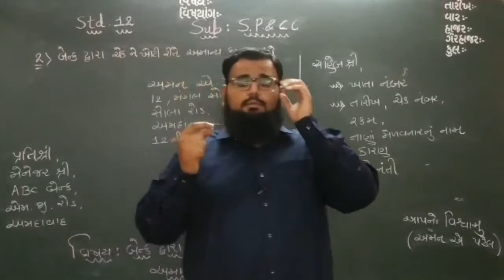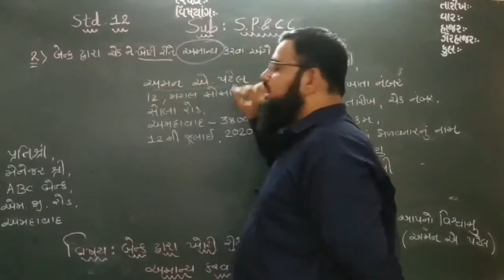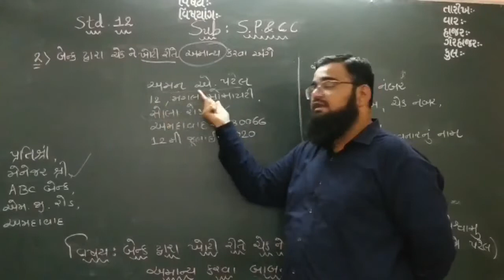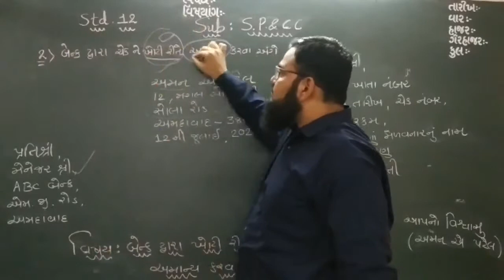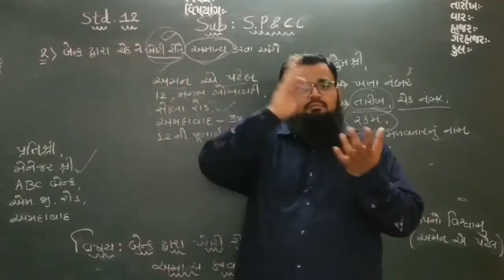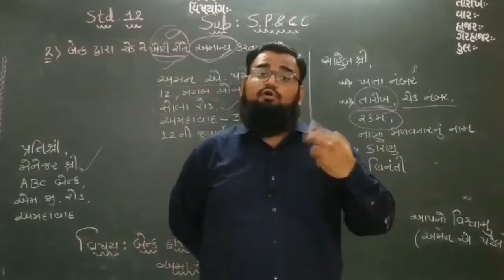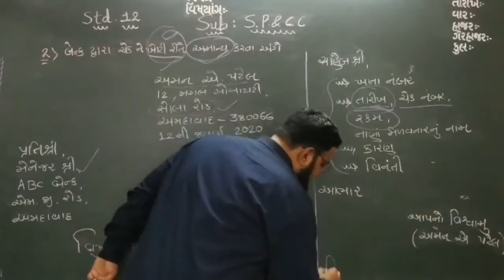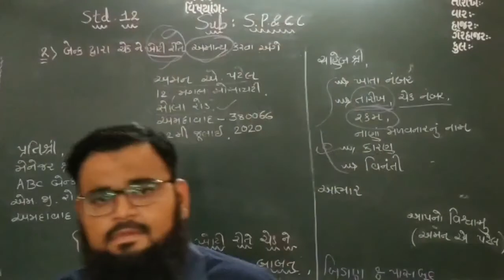12TH, S.P. , CH-1 , PART-4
BY AZHAR SIR (M.COM,B.ED.)